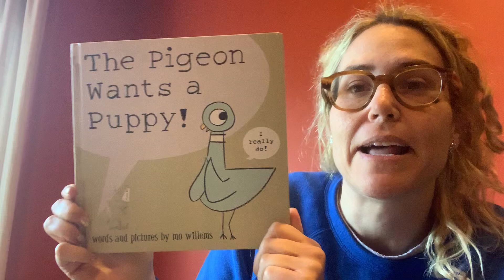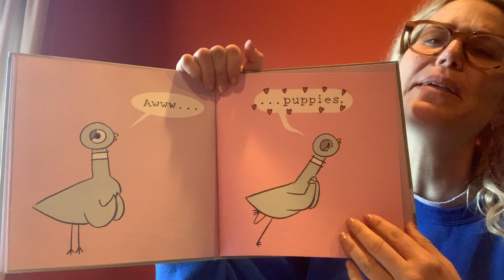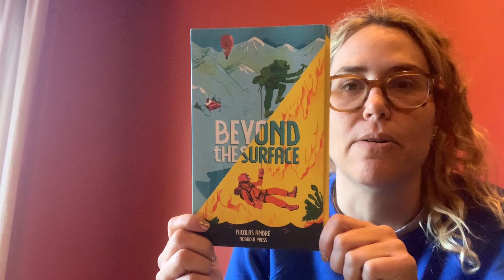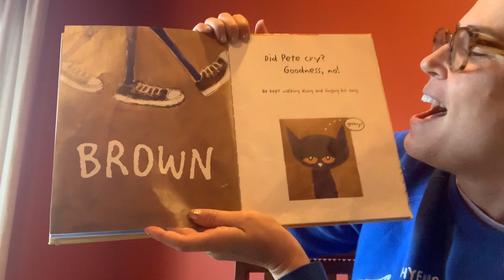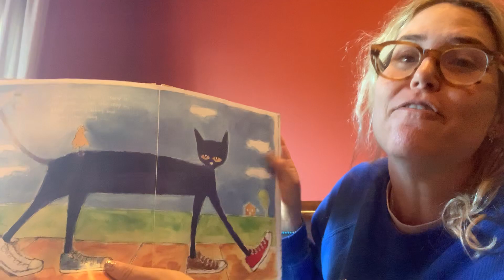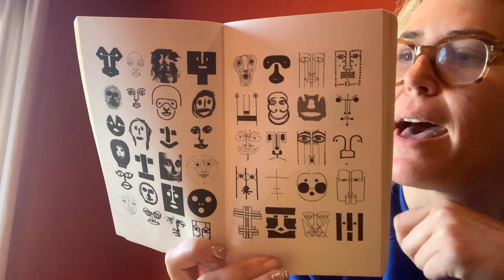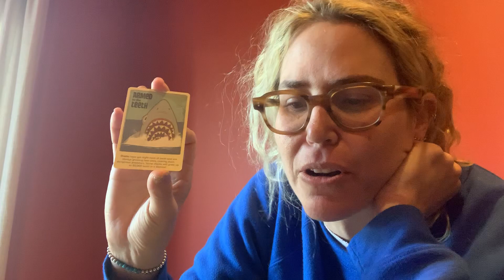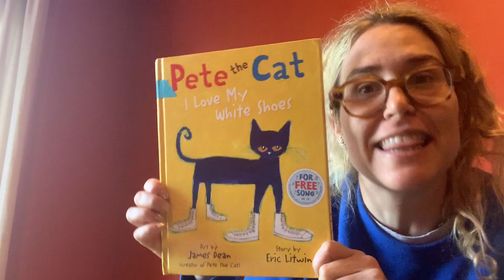Reading with Eva: Mo Willems and Friends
Mo Willems and Friends

bonus homework-
1. Draw your puppy
2. Draw your cat with a thought bubble
3. Write a story for Adrien Tomine’s illustration